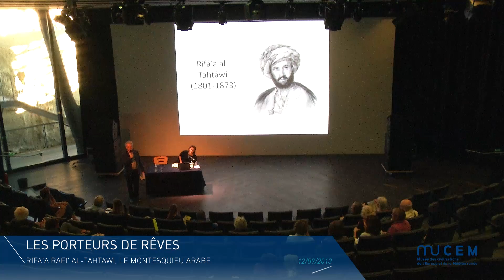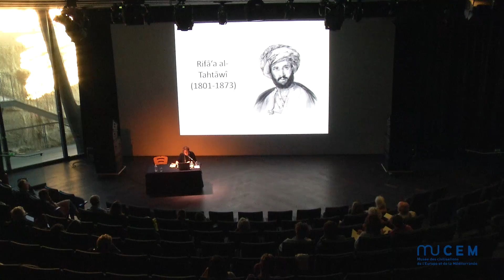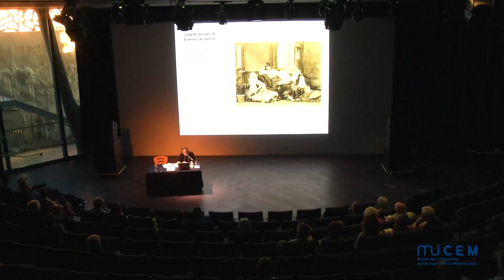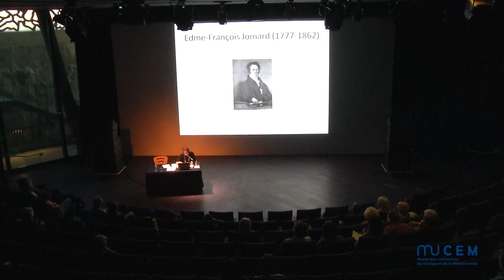[Temps fort] Les Porteurs de rêves — Rifâ’a Râfi’ al-Tahtâwi, le Montesquieu arabe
Rencontres-débats/Conférences

En 1826, ce jeune lettré égyptien de l’Université d’al-Azhar, comme en retour de l’expédition de Bonaparte dans son pays, part pour la France pour connaître le Paris des Lumières. Il en rapportera le premier récit de voyage arabe en Europe, L’Or de Paris, relation de voyage (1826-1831) (réédité en 2012, traduit par Anouar Louca, Editions Sinbad/Actes Sud).

A son retour, il mettra à profit la comparaison entre les cultures pour devenir le premier réformateur de l’islam. La traduction, l’emprunt, l’équilibre, sont sa méthode. Une méthode qui inspirera le mouvement de la Nahda, la « Renaissance arabe ».